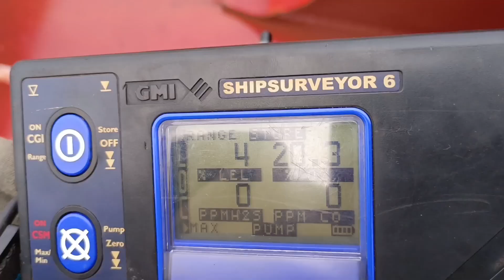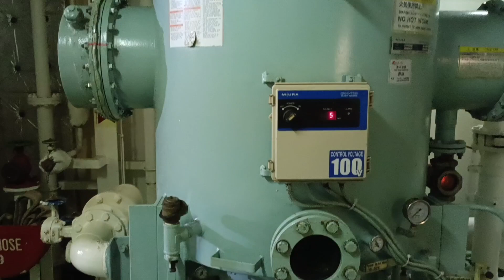The other side of me EP.4 Russia with Love (DirtyharryVlog)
Its your boy DirtyHarry aka AB LIM sa barko . Samahan nyo ko sa isang buong kontrata ng pagiging seaman , papakita ko lang sainyo ng kunti kung anong mayroon sa barko , life and works pagsasama-samahin natin hanggang matapos ang kontrata at makauwe ako . Wala akong planong ipaintindi sainyo kung anong mayroon kami as seafarer/seaman , feel free to judge us parin walang problema , kung paano nyo kami nakilala simula nung unang panahon oks lang na ituloy nyo un hahaha binuksan ko lang ang bintana , pag gusto mo na kaming intindihin , katok ka lang pagbubuksan kita ng pinto 🚢🌊

DirtyHarry
Love and respect all day

special thanks to my wife lyra , youngking KOBE sa pag-inspire sakin to continue to workhard para sa mga pangarap namin..